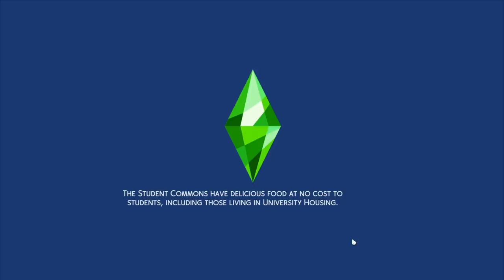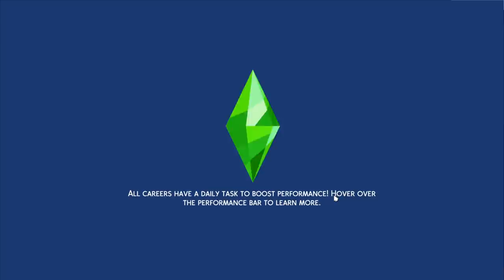CHILD SUPPORT! | The Real Housewives of Windenburg #5